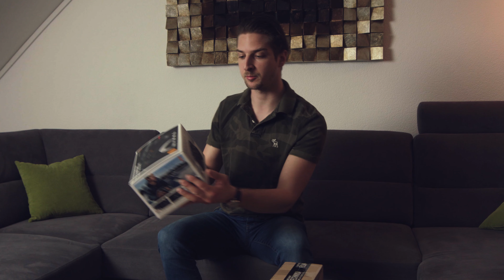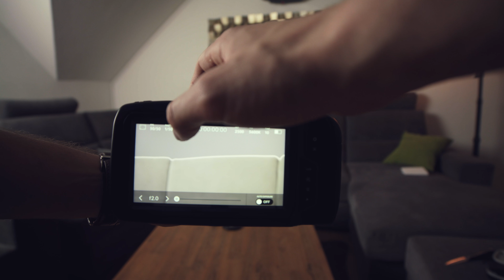Blackmagic PCC4K a Viltrox SpeedBooster unboxing + test (Môlča records)